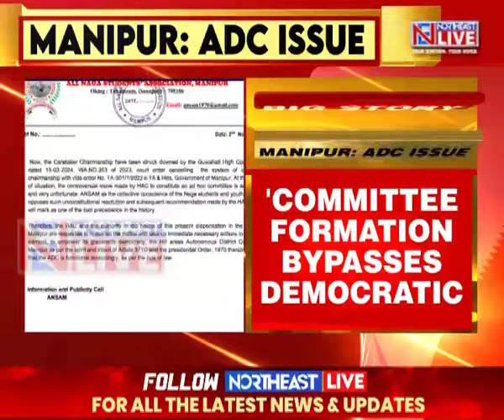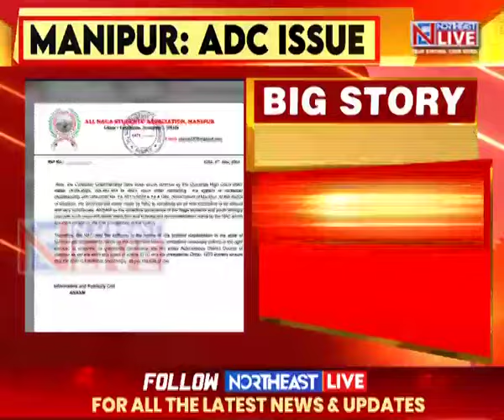ANSAM Opposes the Hill Areas Committee's Resolution to Form Ad Hoc Committee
All Naga Students' Association Manipur Opposes the Hill Areas Committee's Resolution to Form Ad Hoc Committee
The All Naga Students' Association, Manipur has strongly opposed the Hill Areas Committee's resolution to form an Ad hoc committee to oversee the Autonomous District Council in Manipur, terming it "unconstitutional". The proposal, passed on October 14 last, aims to constitute a 20-member committee with 18 members from former ADC members, local experts, and intellectuals, plus two government nominees.